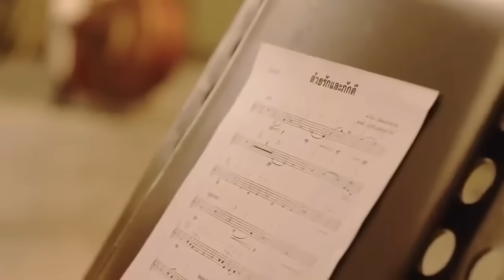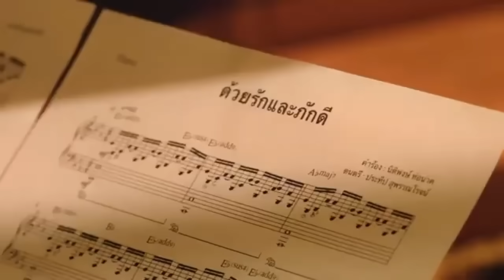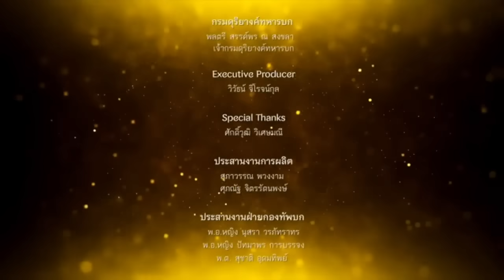มันผิดกฎหมาย !! เบื้องลึก เฉลิม แฉ เงินดิจิทัล